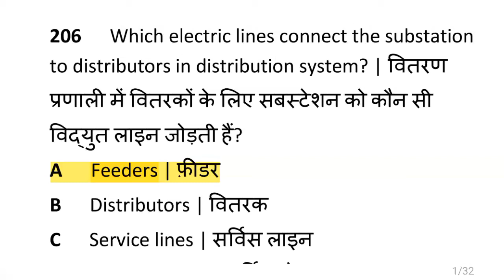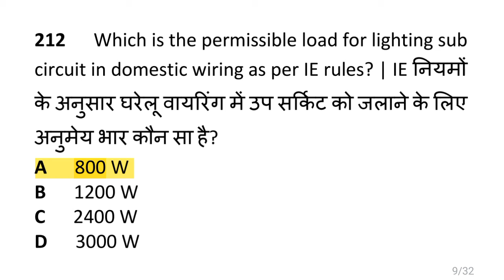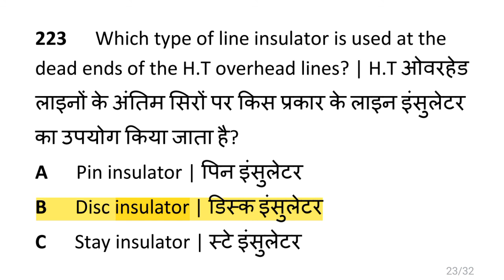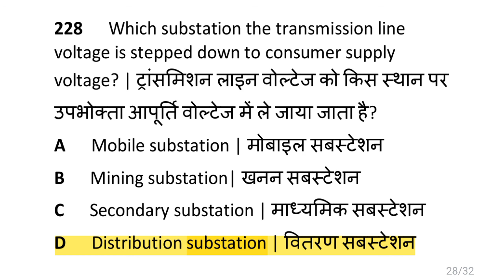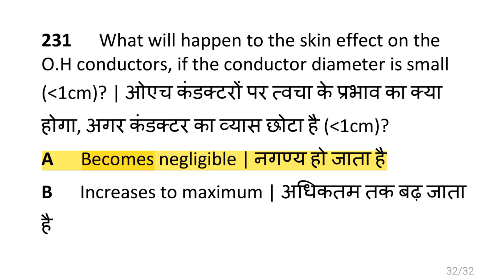Transmission & Distribution.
Thanksgiving iti electrician